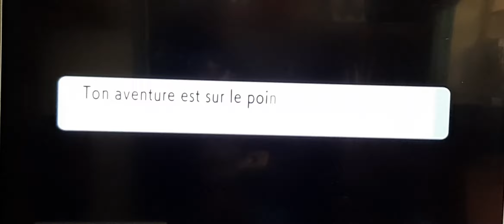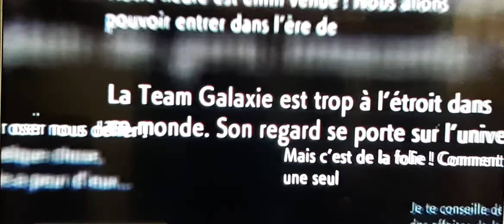Pokémon Diamant et Perle les remakes trailer officiel 💙💜